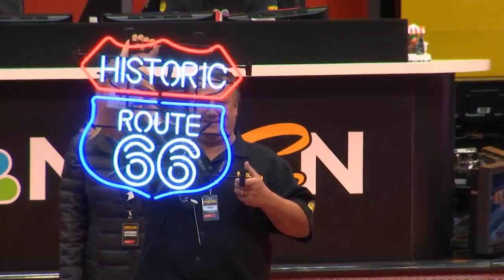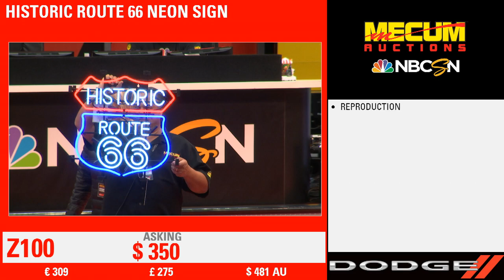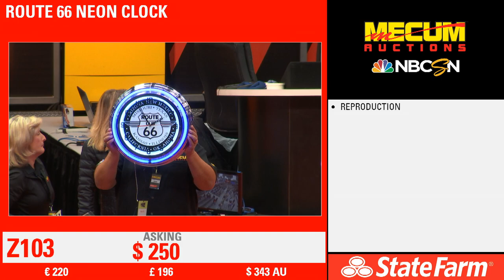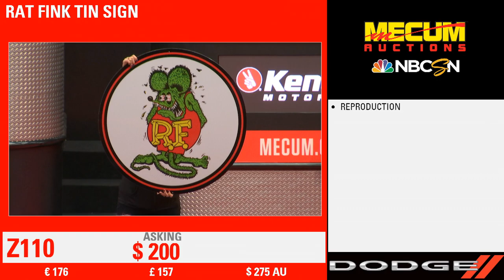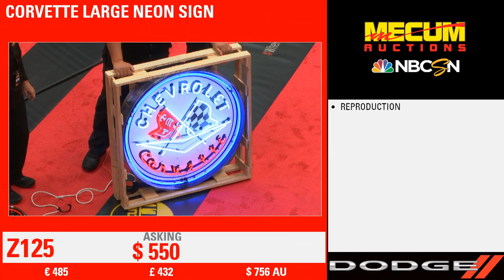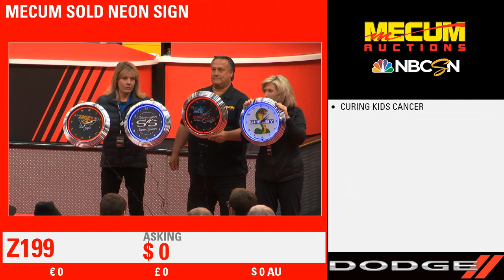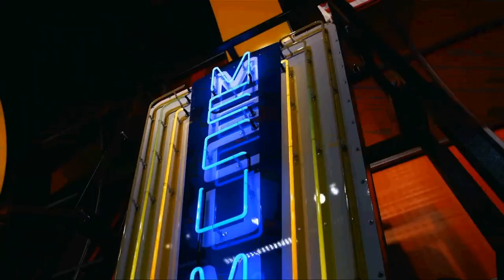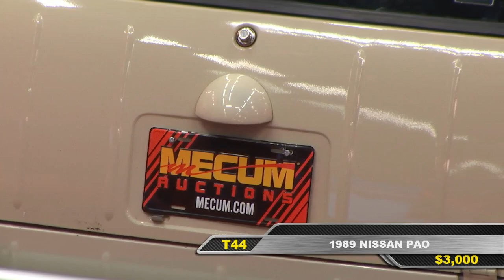Mecum Collector Car Auction - Kansas City December 2018 Day 1